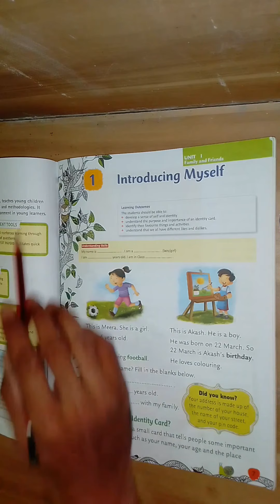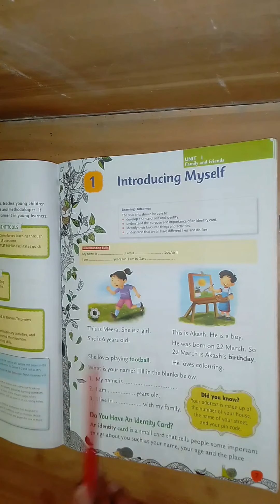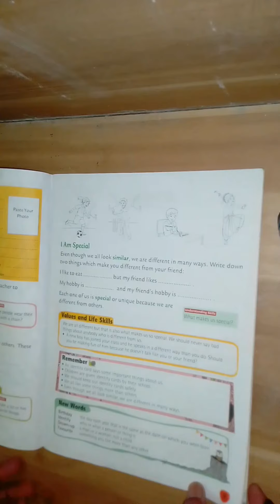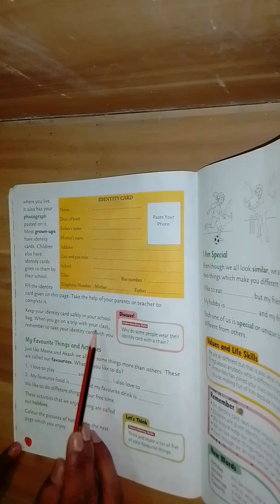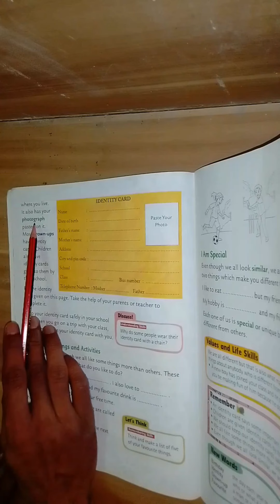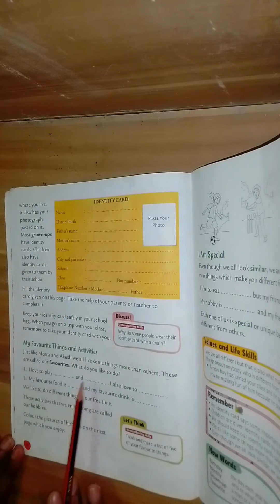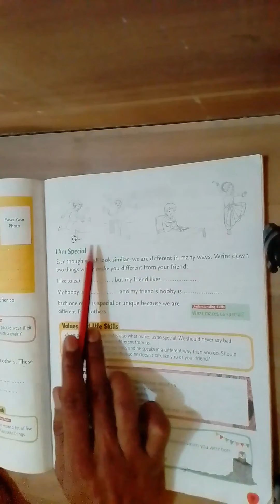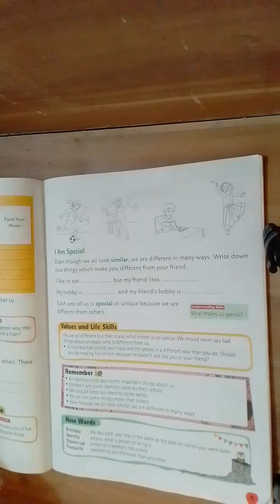I EVS 1 Introducing Myself